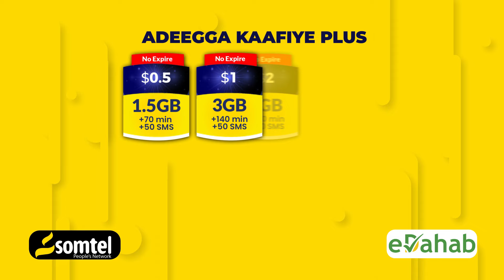Xildhibaan Ciid ''Waxaa leeygu hanjabay in leey toogan Doono, hadii aan ka hadlo Dhibaatada Dalka''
Xildhibaan Ciid ''Waxaa leeygu hanjabay in madaxa leeyga toogan Doono, hadii aan ka hadlo Dhibaatada Dalka''